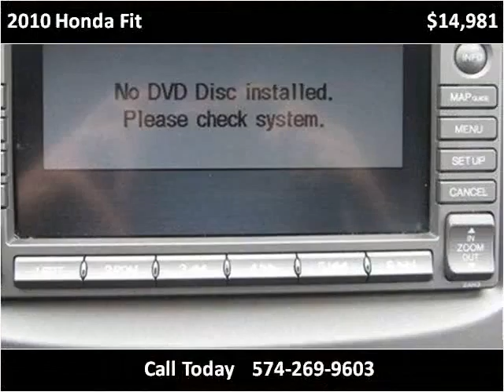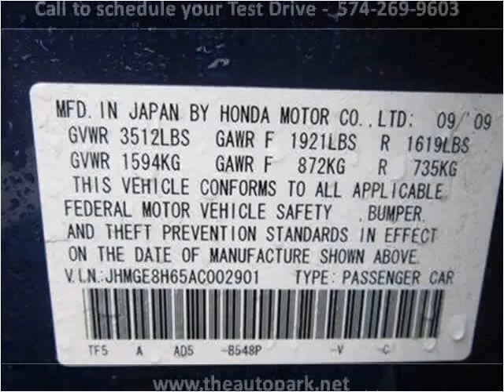2010 Honda Fit Used Cars Warsaw IN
This 2010 Honda Fit is available from The Auto Park Warsaw.